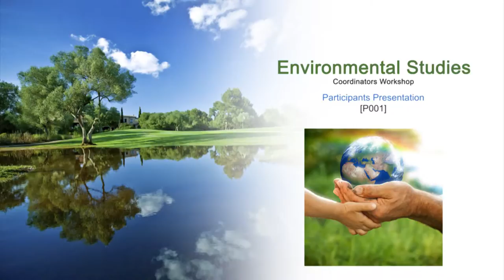ES C P001 Participants Presentation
This is 1st Participants Presentation of Environmental Studies Workshop arranged for coordinators. It was delivered by Participants from IIT Bombay.

The syntax used in the video title is as follows:
P001 - Participants Presentation 001